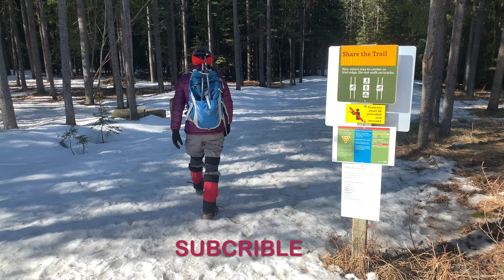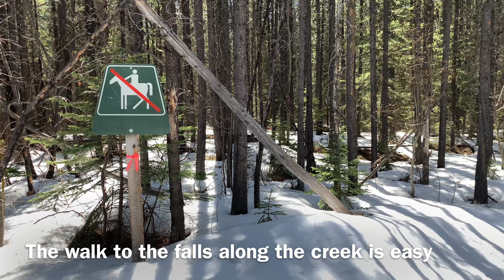The Green Monster | Evan Thomas Creek Route Loop Waterfalls｜Kananaskis Alberta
Evan Thomas creek waterfalls trail is really a hidden gem. The Green Monster is named for the green appearance of the ice waterfalls. This hike is easy except for a steep and icy section but there are ropes to help. The views are awesome with the melting creek, waterfalls and the rockies.
Total Distance: 14.8km, Elevation Gain: 450m, Time: 5.5 hrs.